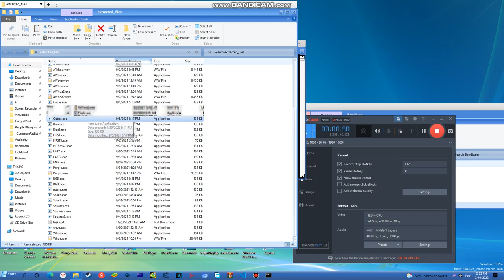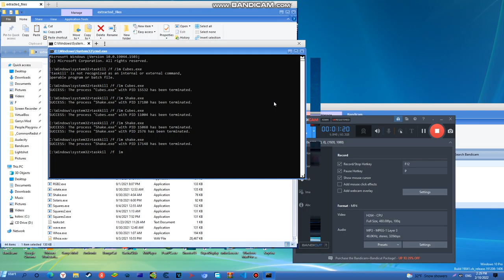malware harmless .exes test